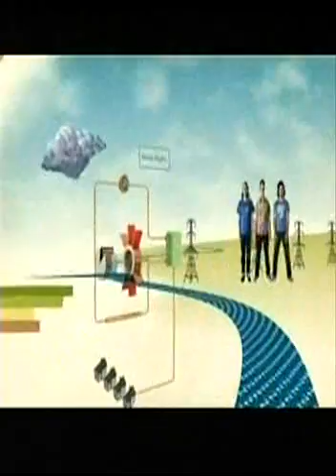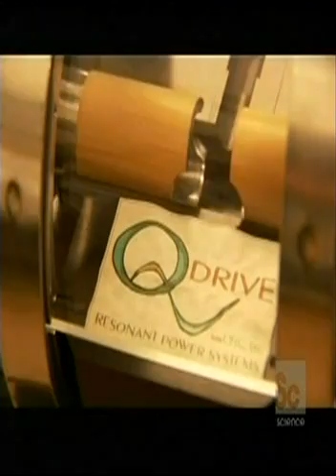INVENTION NATION: thermal acoustics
how sound can make refrigeration. It's about compression.